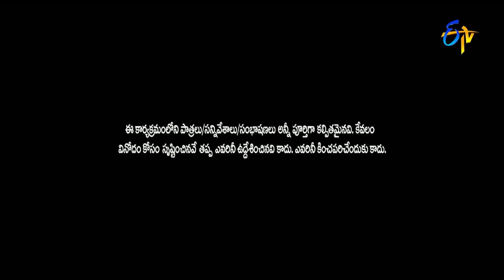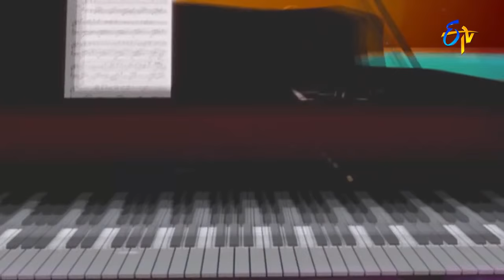BulletBhaskarSunamiSudhakarPerformance | Jabardasth | 29th September 2016 | ETV Telugu